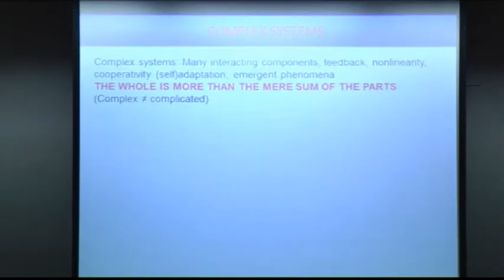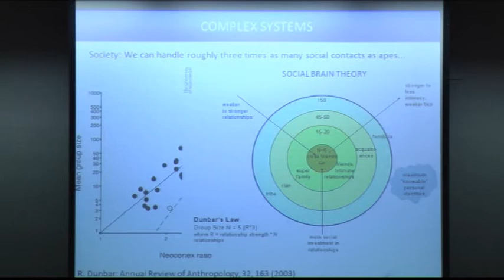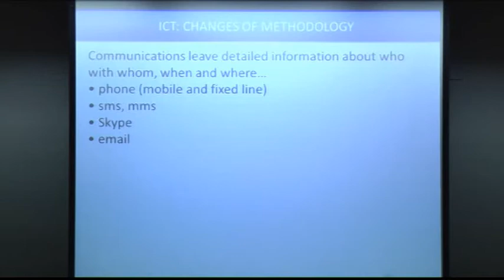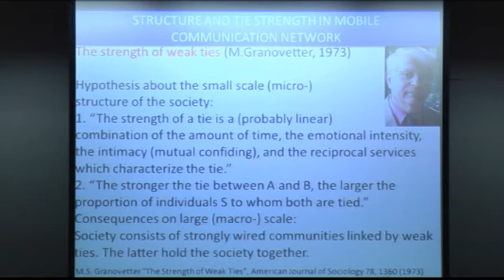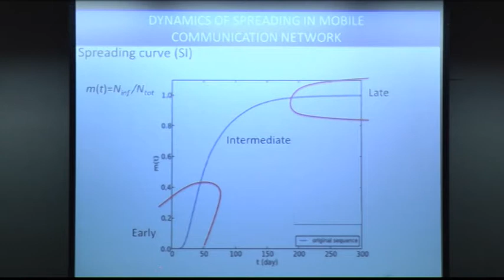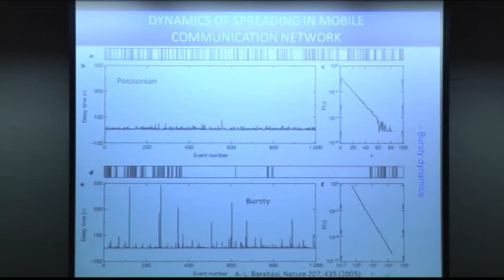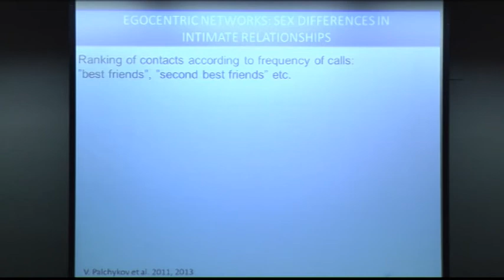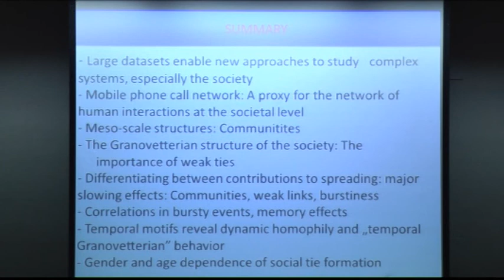Kertész János: Komplex társadalmi jelenségek statisztikus fizikája (Atomcsill, 2013.10.24.)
A statisztikus fizika nagyszámú kölcsönható egység viselkedésével foglalkozik. A fizikában az egységek lehetnek az atomok, de ilyen kölcsönható rendszerekkel a biológiában vagy a társadalom tanulmányozásánál is találkozhatunk. Kézenfekvő megkísérelni a statisztikus fizikai megközelítések és módszerek alkalmazását a fizikán túl is. Mi a közös a vélemények társadalmi méretekben megfigyelhető polarizálódása és a ferromágnesekben a spontán mágnesezettség megjelenése között? Mi a konfliktusok kialakulásának mechanizmusa, és hogyan lehet konszenzust elérni? Hogyan lehet a társadalomban létrejövő terjedési jelenségek dinamikáját modellezni? Ilyen és hasonló kérdésekre keressük a választ. Nagymértékben segíti a kutatást, hogy korunk információ-kommunikációs technológiája révén szinte minden tevékenységünk "digitális lábnyomot" hagy maga után, és a felgyűlt hatalmas adatmennyiség tanulmányozása kvantitatív modellek megalkotásának lehetőségét nyitja meg.